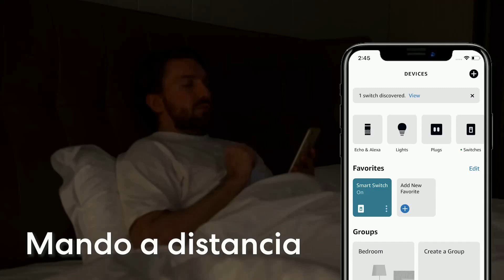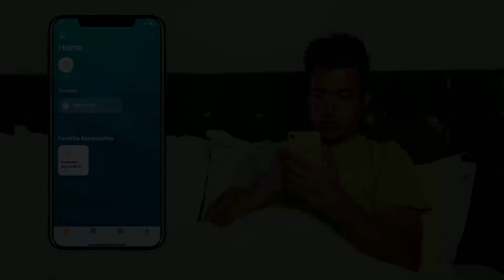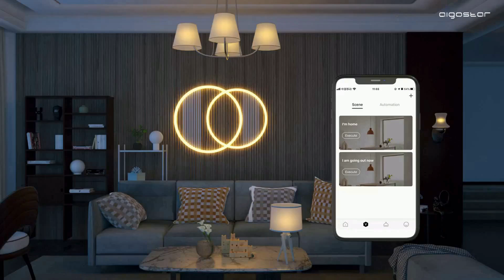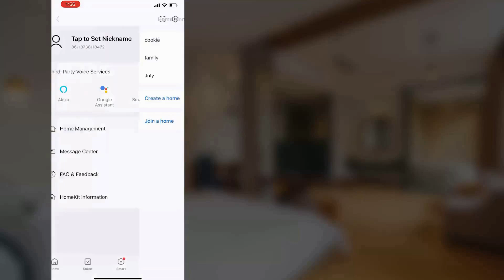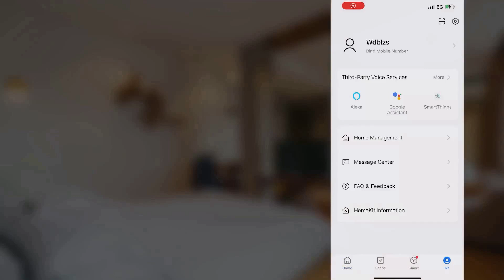💥Mejores interruptores WIFI inteligentes 🔥 Mejor interruptor inteligente barato👍💥